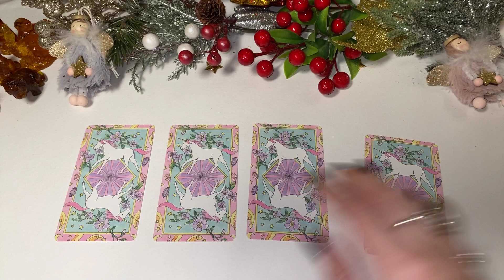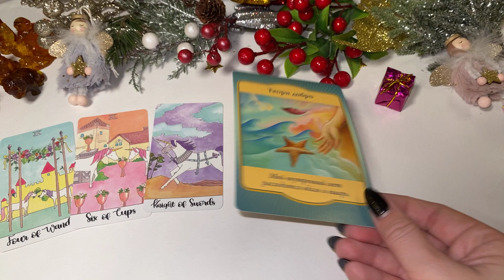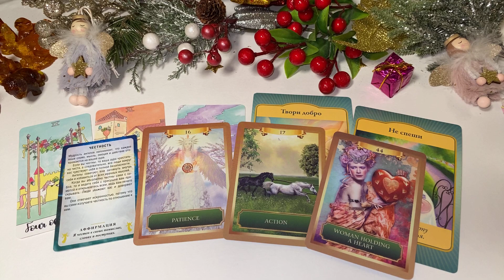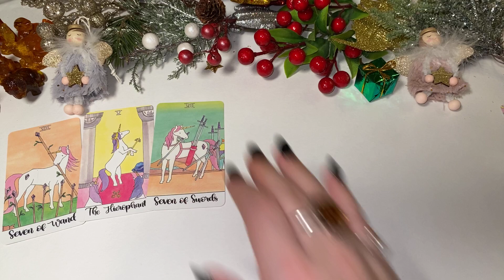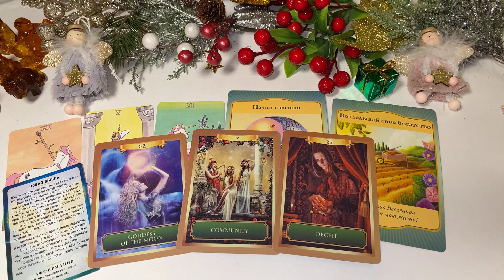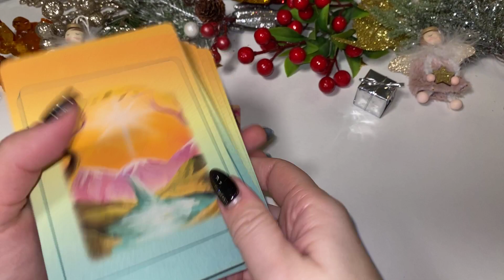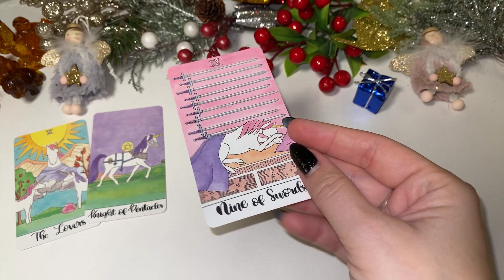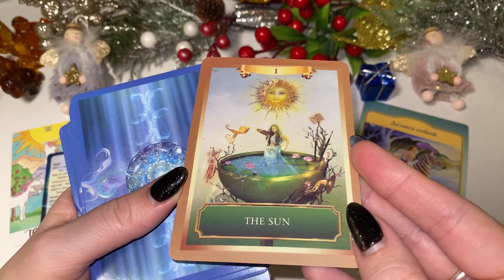Выбери подарок 🎁 ПОДАРКИ СУДЬБЫ НАКАНУНЕ НОВОГО ГОДА гадание онлайн на таро